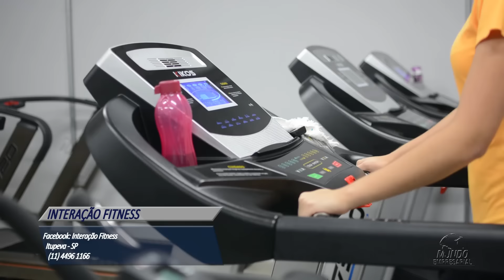INTERAÇÃO FITNESS - ITUPEVA/SP - MUNDO EMPRESARIAL